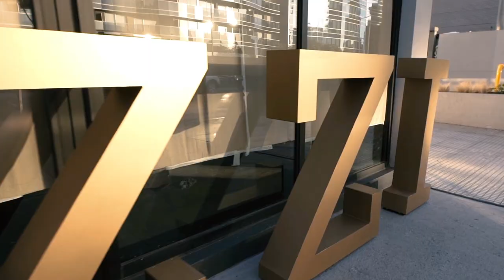Bellizzi Institucional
Hace 50 años brindamos soluciones de decoración; cortinas, toldos, mosquiteros, pisos, géneros y muebles. Somos importadores directos y fabricantes de nuestros productos.